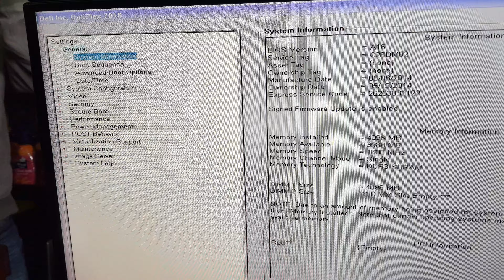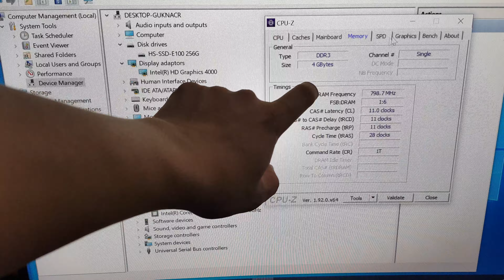Dell Optiplex 7010USFF chạy Core i7-3770s l 7010usff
Dell Optiplex 7010USFF:
- Mainboard Dell chipset Q77, s/p Gen2 và 3 với TDP 65W
- COre i7-3770s 4core 8thread
- DDR3 4GB/1600
- SSD 256GB
- PSU Dell 200W 80Plus GOLD
* Nặng 3.3Kg

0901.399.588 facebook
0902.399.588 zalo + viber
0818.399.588 (khi off 2s kia)